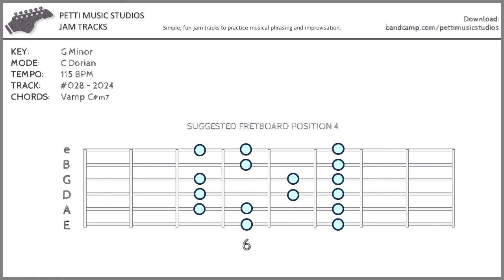Dark Organ House Groove Guitar Backing Track in C Minor Dorian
Use C Minor / C Dorian / C Blues
Dark Organ House Groove Guitar Backing Track in C Minor Dorian  2024-028
Pick Case

Simple, fun jam tracks to practice musical phrasing and improvisation.